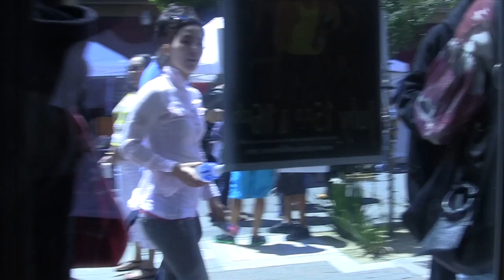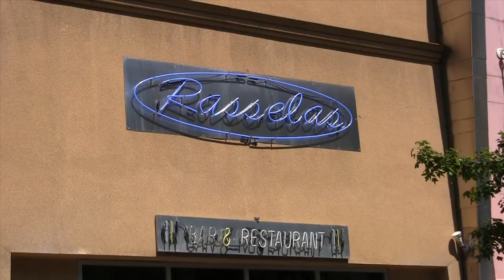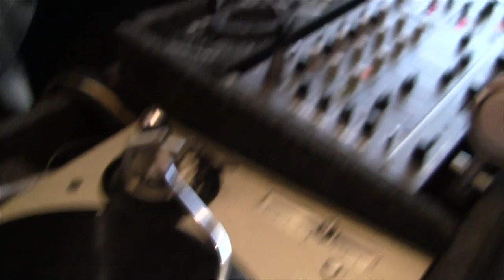Rasellas Jazz Club - DJ Bobby A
FIllmore Jazz Festival San Francisco